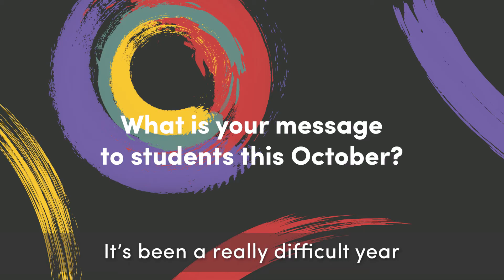Black History Month 2020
Learn more about Black History Month: blackhistorymonth.org.uk